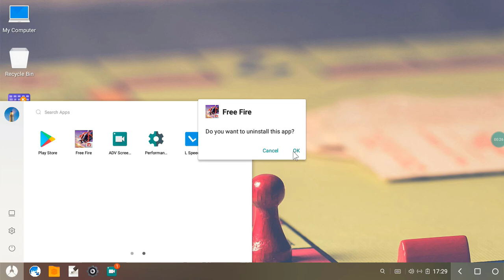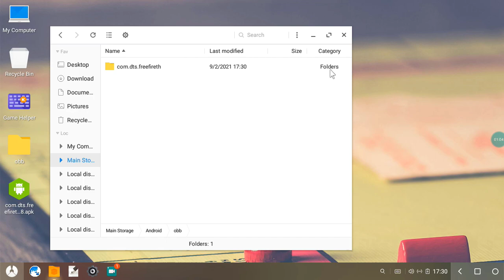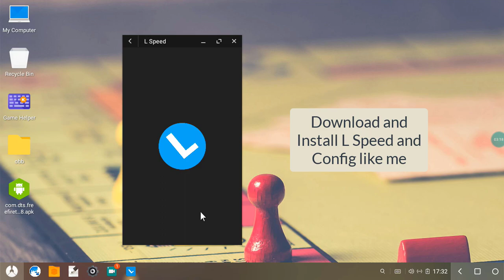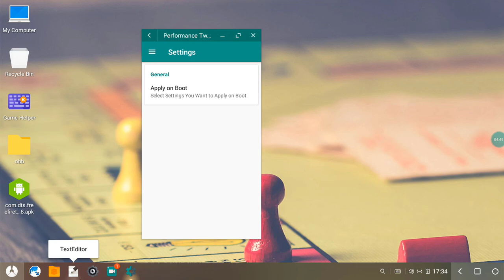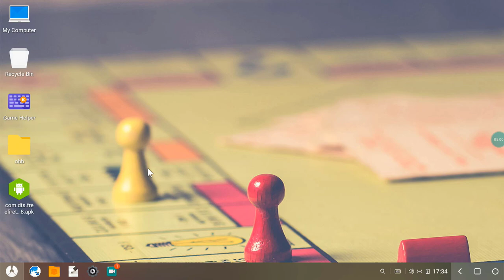Free Fire New Update Not Open And Lag Problem Fix on Phoenix OS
Hello Guys

In this video I am going to show you how you can fix free fire new update not open or free fire has stopped problem also I will show you how you can fix lag of this update on Phoenix OS.This all method also work on Prime OS, Bliss OS, Chrome OS etc.You can play free fire on your low end pc at 60FPS.

Note: Download the Obb file and make a new folder '' com.dts.freefireth ''
and move file on the folder.

Config:
Cpu: Intel i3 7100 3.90Ghz
Ram: 4gb 2400Mhz
Igpu: Intel HD 630

Motherboard: Dell B250
Hdd: 1 TB
OS: Windows 10 Pro & Phoenix OS 3.6.1

Share the video with your teammate.